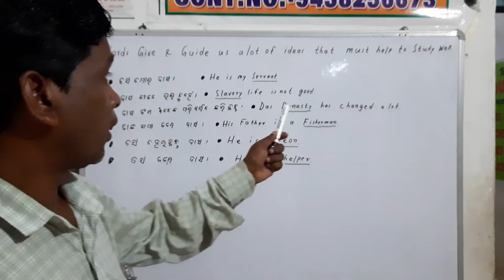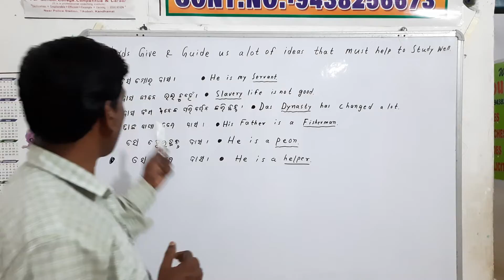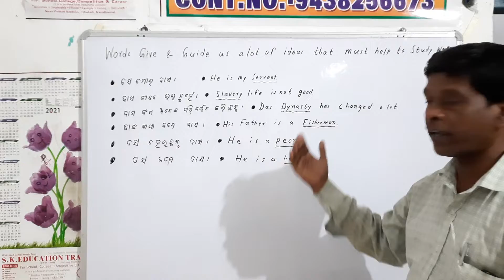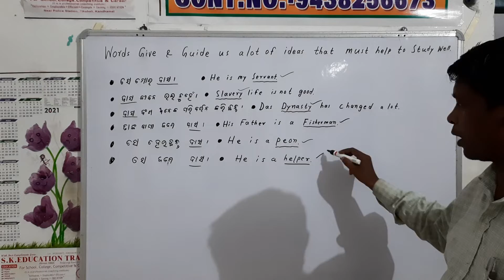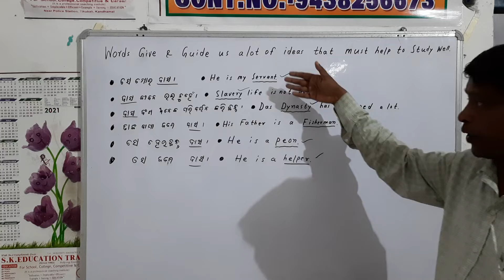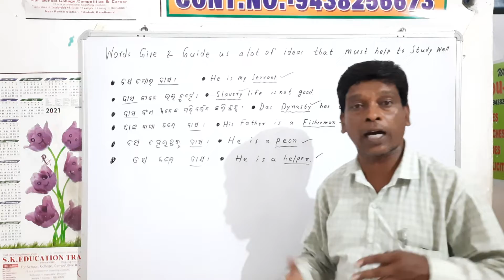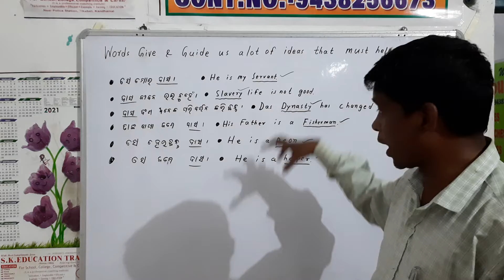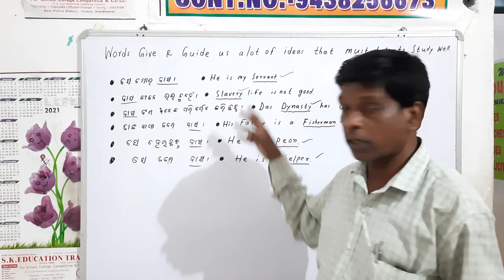Words Give & Guide us a lot of Ideas, Inspiration & Learning Process/ Translation tricks 9438256673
Words have a lot of Power.
without words we can't see the real development.